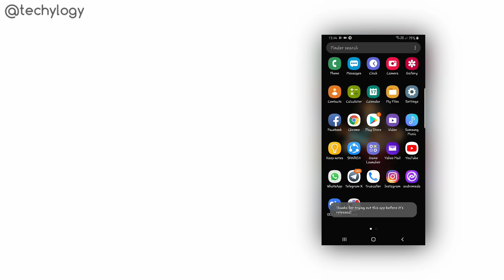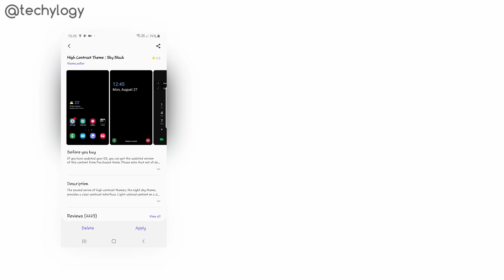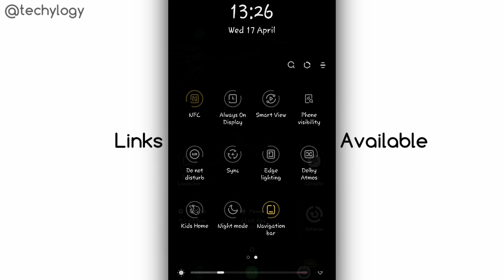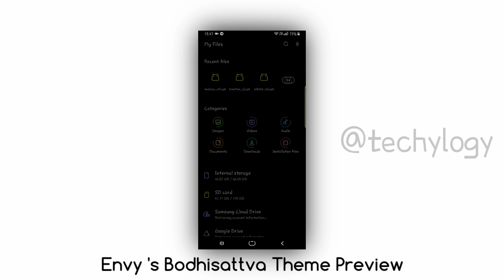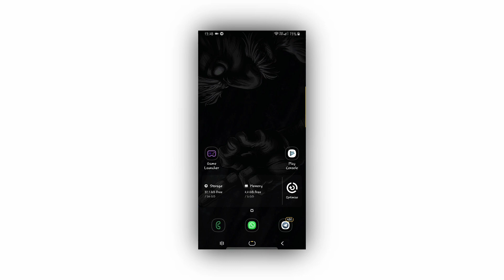How To Install Custom Themes On S10/Note 9/S9+/All One Ui Devices without Root 2019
Enjoy Custom themes On Samsung Galaxy One Ui Devices

Whats Needed? (All File's Direct Gdrive Links)

《《This Is Method 1》》

Note: Method 2 Coming Soon If I Get Enough Like on this Video.

• Custom Theme Installer (removed)

《DON'T COPY PASTE ANY CONTENTS FROM MY CHANNEL & REUPLOAD IT WITHOUT PERMISSION》

Follow The Steps from the Video to Successfully Install Custom themes on Your One ui Devices & Yes it works without Root & Without Trial Limits.

《Your 1 Like Makes My Day》☺

See You All In My Next Video!
✌Peace Out🤘
Bye.

《《Rohit Shetty》》